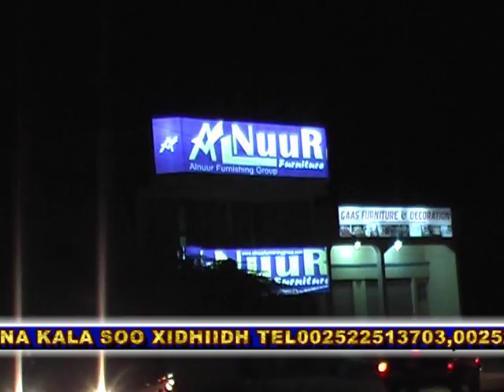Al Nuur Furniture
Al Nuur Furniture Somaliland, Djibouti, Ethiopia, Kenya and Somalia